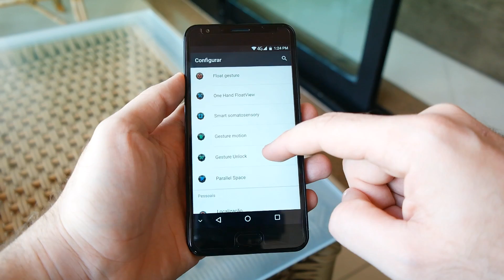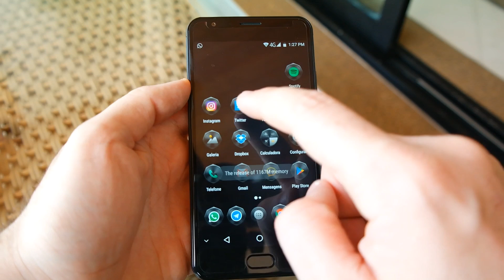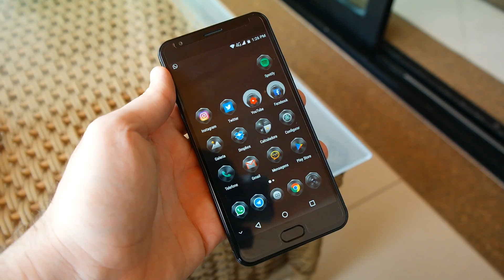6050 mAh de bateria? Recebi o Ulefone Power 2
Recebi da Gearbest o Ulefone Power 2, um smartphone com bateria gigante de 6050 mAh, alé de 4 gigas de RAM e 64 gigas de armazenamento. Vão aqui minhas primeiras impressões.